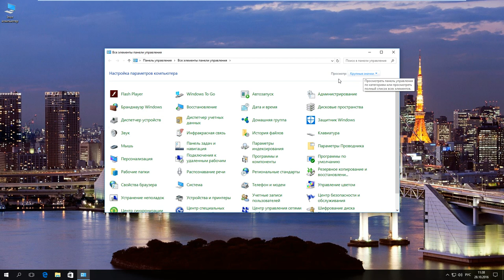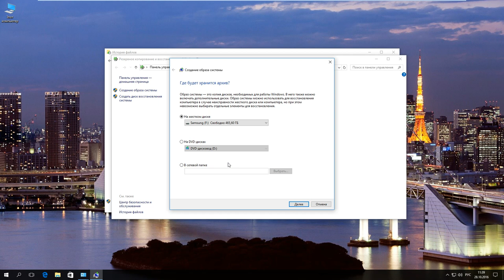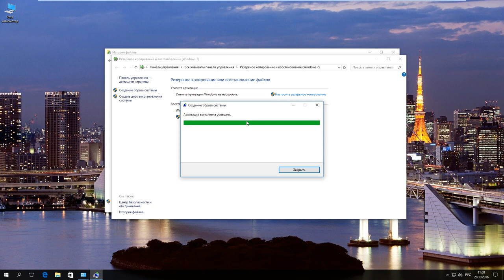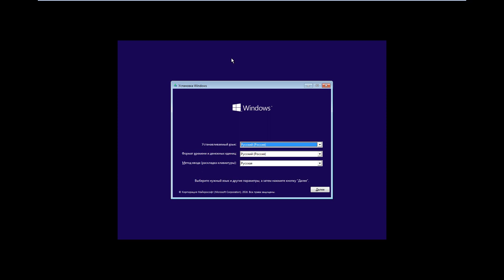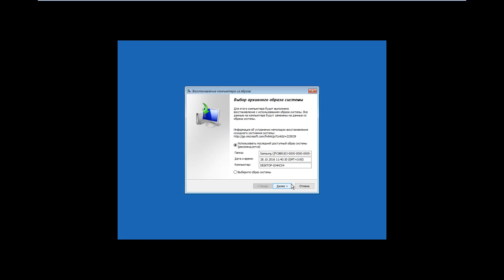Как создать образ восстановления и восстановить систему Windows 10 из образа ⚕️💻🤔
👍 Смотрите как создать образ для восстановления системы Windows 10, то есть сделать полный образ системы со всеми установленными настройками, программами, пользователями и т.д.

Содержание:
00:00 - Вступление;
0:25 - Создание образа для восстановления системы Windows 10
2:32 - Восстановление Windows 10 из образа восстановления

Как результат, вы получаете то состояние Windows 10, которое было на момент создания резервной копии. С помощью данной функции вы можете быстро вернуть систему к заранее сохраненному состоянию.

Для того, чтоб создать образ для восстановления системы Windows 10, заходим в меню "Пуск" и нажимаем "Панель управления". Выбираем режим просмотра "Крупные значки" и ищем пункт "История файлов". В следующем окне нажимаем "Резервная копия образа системы" и "Создание образа системы". Далее выбираем место, на котором будет хранится резервная копия (это может быть внешний жесткий диск, DVD-диск или же сетевая папка). Хочу заметить, что создать образ для восстановления Windows 10 на флешку можно только в том случае, если она определяется как жесткий диск. Нажимаем "Далее", выбираем диски, архивация которых будет выполнена (по умолчанию это системный диск (диск С), диск, зарезервированный системой, с названием "Восстановить (система) и "Шифрованный EFI системный раздел"). Нажимаем "Архивировать" и после этого начнется процесс создания резервной копии Windows 10. Он может занять продолжительное время в некоторых случаях.

После завершения вам будет предложено создать диск восстановления. Если у вас его нет, а также нету загрузочного диска или флешки и нету доступа к другому ПК (где вы можете быстро создать их), то рекомендую создать такой диск. Так как он у меня уже есть, создавать диск восстановления я не буду. В моем случае нажимаем "Нет" и видим сообщение о том, что архивация выполнена успешно, то есть образ для восстановления Windows 10 был создан.

Для того, чтоб восстановить Windows 10 из образа восстановления нужно войти в среду восстановления системы. Сделать это Вы можете из самой системы (нужно зайти в меню "Пуск" - "Параметры" - "Обновление и безопасность" - "Восстановление" и в разделе "Особые варианты загрузки" нажать "Перезагрузить сейчас"). Если Windows 10 не загружается, вы можете войти в среду восстановления с помощью загрузочного диска или флешки, где после выбора языка нужно нажать "Восстановление системы" или же с помощью диска восстановления. Как создать диск восстановления и войти с его помощью в среду восстановления Windows 10 вы можете увидеть в моем видео под названием "Как сбросить Windows 10, 8, 7 если компьютер не загружается ". Я покажу на примере загрузочной флешки с Windows 10.

Перезагружаем ПК и заходим в BIOS или UEFI (клавиша Delete для большинства ПК и клавиша F2 для большинства ноутбуков). Ставим загрузку с USB флешки (в моем случае это EFI USB Device), и нажимаем "Enter". В следующем окне выбираем нужный нам язык (по умолчанию русский), нажимаем "Далее" и кликаем на "Восстановление системы". Нажимаем на "Поиск и устранение неисправностей", "Дополнительные параметры", "Восстановление образа системы", целевая система – Windows 10. Выбираем "Использовать последний доступный образ системы" и нажимаем "Далее". После этого, начнется сам процесс восстановления. Если вы делали образ только диска C и с тех пор не меняли структуры разделов, то беспокоиться о сохранности данных на диске D и других дисках не следует. По окончании, поставьте загрузку в BIOS с жесткого диска и загрузите Windows 10 в том состоянии, в котором она была сохранена в резервной копии. Всем спасибо за внимание, удачи.

Смотрите другие ролики на тему: ОбразВосстановления, РезервнаяКопия, UEFI, БИОС, ВосстановлениеСистемы, НастройкаКомпьютера.